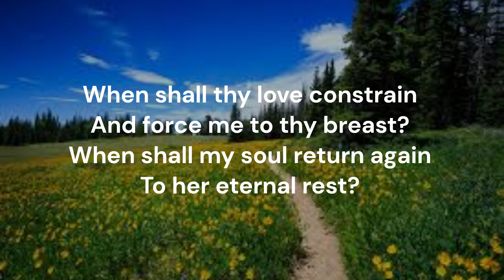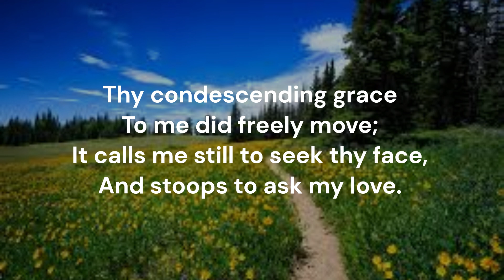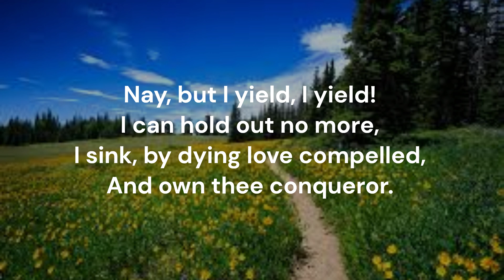When shall thy love constrain #307 Red Songbook Salvation Army Tune: Southport Charles Wesley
Piano track for Song #307 'When shall thy love constrain' from the Red Songbook (1987) of the Salvation Army Canada & Bermuda. Words: Charles Wesley (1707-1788)  Music: Joseph Davies (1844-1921)  Tune: SOUTHPORT S.M.  Key of F major  Recorded July 2024 Piano: Robert Aszmies